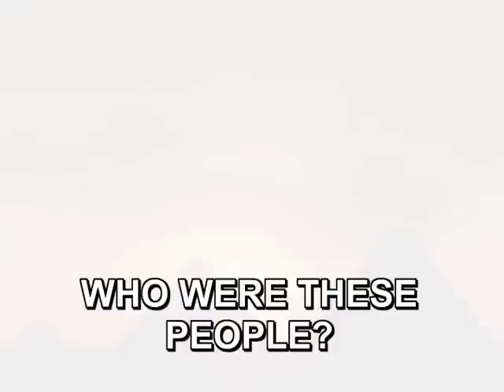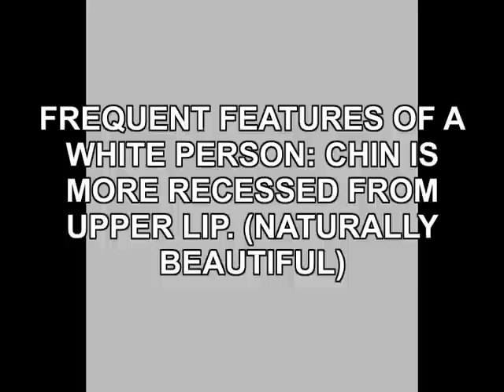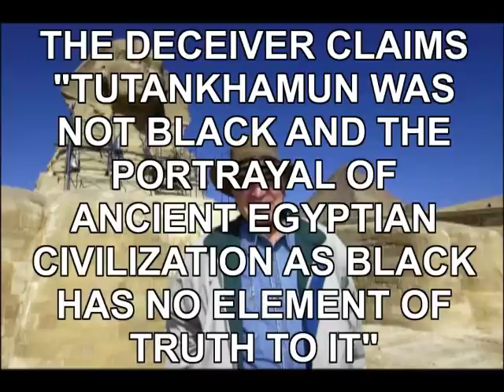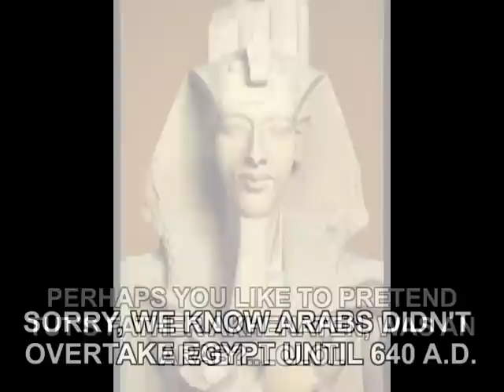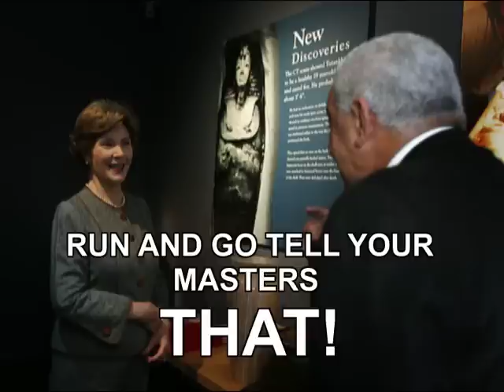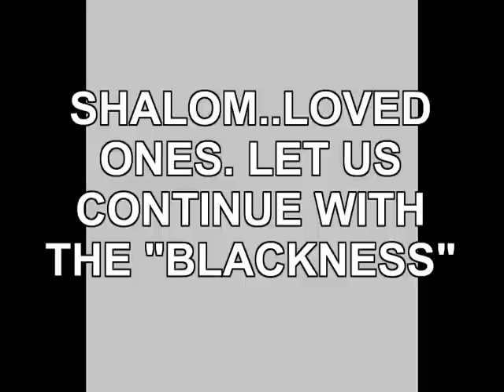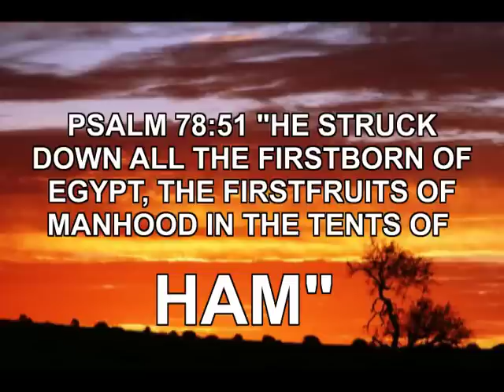EGYPTIAN TRUTH - Let The Egyptians Tell It.mp4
Eurocentrists and  Arab deceivers are becoming increasingly desperate for Africa's achievements. This is the nature of a demon, to try and possess what it cannot create. We need not argue with these devils. Let the Egyptians themselves tell it. This video is not to promote the polytheist religion of the ancient Egyptians, but simply to reveal the truth regarding their collective identity.